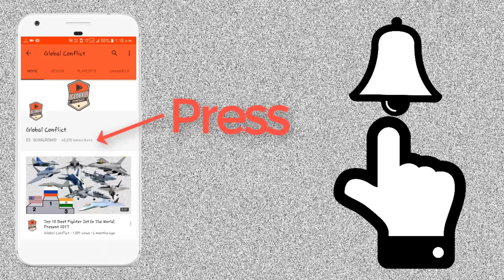Indian Air Force के लिए HAL बना सकता है 18 Flight Refueling Aircraft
The Boeing KC-46 Pegasus is an American military aerial refueling and strategic military transport aircraft developed by Boeing from its 767 jet airliner. In February 2011, the tanker was selected by the United States Air Force (USAF) as the winner in the KC-X tanker competition to replace older Boeing KC-135 Stratotankers. The first aircraft was delivered to the Air Force in January 2019. The Air Force intends to procure 179 Pegasus aircraft by 2027.

In January 2018, the Indian Air Force re-launched its air-to-air refueling procurement program, and sent out a request for information for six refueling aircraft to Airbus, Boeing, and Ilyushin, to which Boeing could respond with an offer for the KC-46 Pegasus. Airbus and Boeing responded to the request for information, while Ilyushin was disqualified as the official requirement is for an aircraft with two turbofan engines.

On 6 April 2022, Hindustan Aeronautics Limited (HAL) announced that it had entered into an MoU with Israel Aerospace Industries (IAI) to convert passenger aircraft into multi-mission tanker transport (MMTT) aircraft in India.

The A330 MRTT and Ilyushin Il-78 competed for a tender floated in 2006 by the Indian Ministry of Defence (MoD) for six refuellers to extend the Indian Air Force's (IAF) operating radius. In May 2009, India chose the A330 MRTT over the Il-78. However, in January 2010, the government cancelled the order, citing high cost as the reason, reportedly against the IAF's wishes. After rebidding, India selected Airbus as its "preferred vendor" in November 2012. In January 2013, India reportedly chose the A330 MRTT as the "preferred bid".

In 2016, Airbus said India's MoD had terminated the six-year-old US$2 billion tender for six MRTT aircraft. An Airbus official stated that the company "will engage with the Indian government in finding a way to bring the A330 MRTT's capabilities to the IAF." In January 2018, the IAF re-launched its air-to-air refuelling procurement programme, sending out a request for information (RFI) to Airbus, Boeing and Ilyushin. Both Airbus and Boeing responded to the RFI, while Ilyushin was disqualified as the official requirement is for an aircraft with two turbofan engines. In 2017, India announced plans to purchase six airborne early warning and control (AEW&C) ("AWACS") aircraft that can also perform aerial refuelling, with the first two AEW&C aircraft awaiting approval by Cabinet in 2020. However it was decided in September 2021 to use six Airbus A319s acquired from Air India instead.